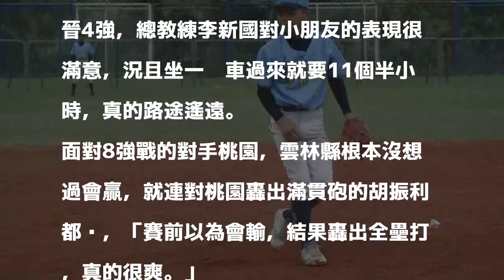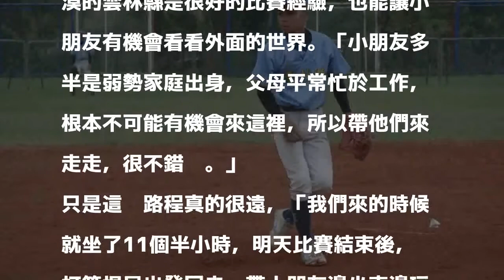威力盃》坐11.5個小時車值得 雲林縣一戰成名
雲林縣擊敗桃園晉4強，胡振利轟滿貫砲是關鍵功臣。（記者倪婉君攝）

發表評論評論如下。